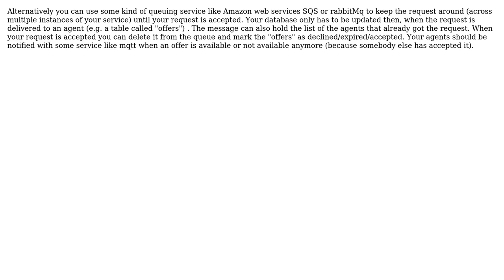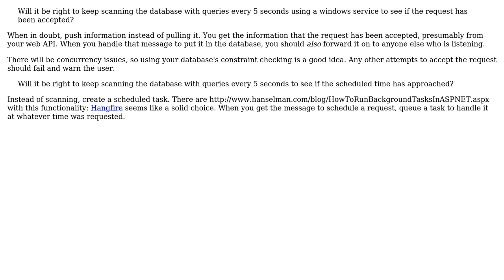Software Engineering: How to Design a request distribution system (A bit sililar to Uber)?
With thanks & praise to God, and with thanks to the many people who have made this project possible! | Content (except music & images) licensed under CC BY-SA | Music | Images & others | With thanks to user Hendrik Marx user delta-nada user Andrew and the Stack Exchange Network Trademarks are property of their respective owners. You are responsible for your own actions.